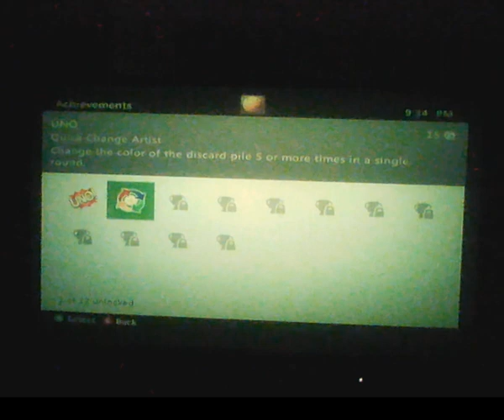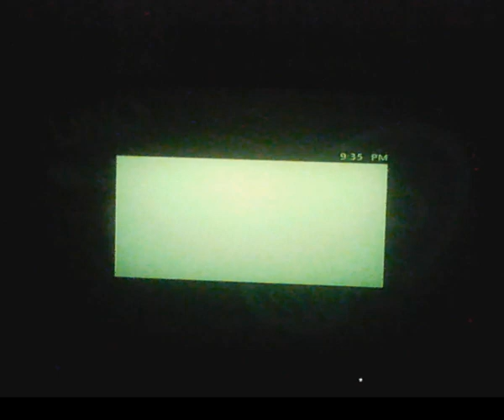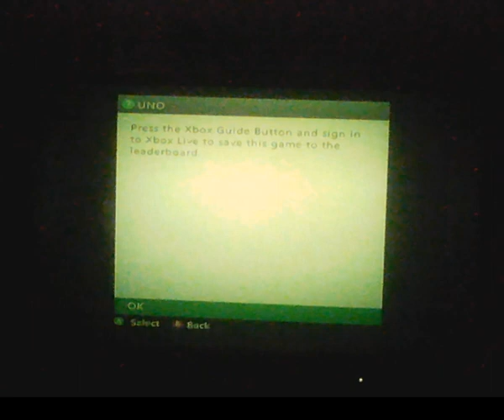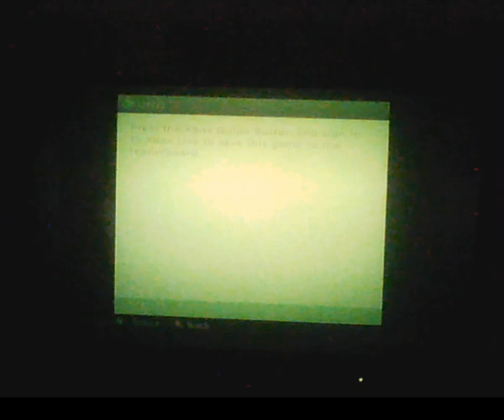UNO - Part 6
Also check out :
The Edop Gang  ►